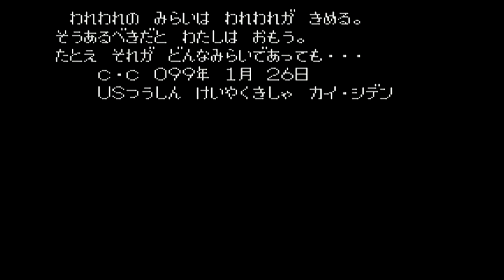[SFC] 히어로전기 - 최종보스 및 엔딩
XN가이스트...

이전 영상보다 화질은 좋아졌습니다...